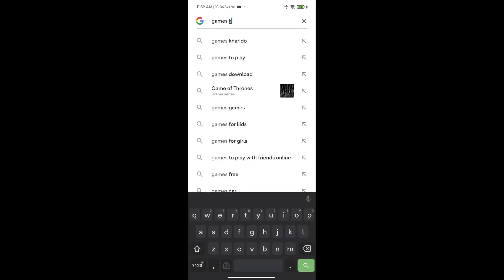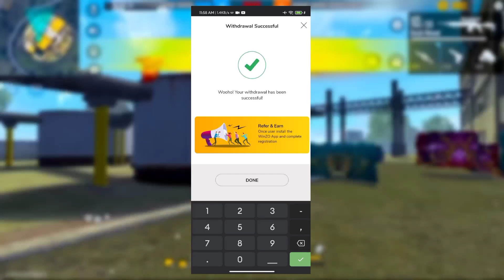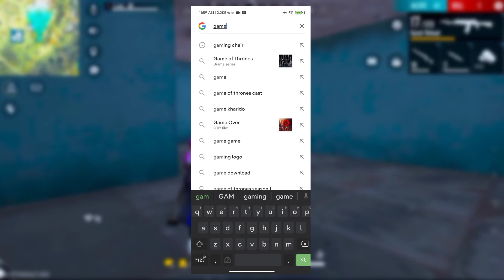CLIAM PET എല്ലാർക്കും🤩 | FF NEW TOP UP EVENT